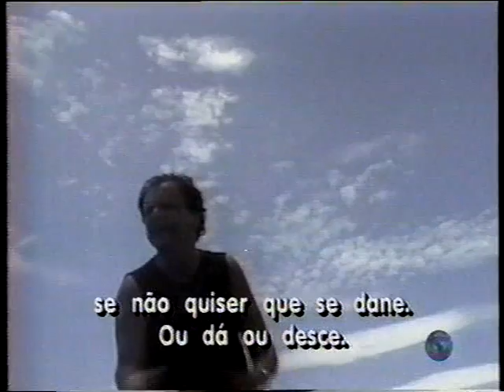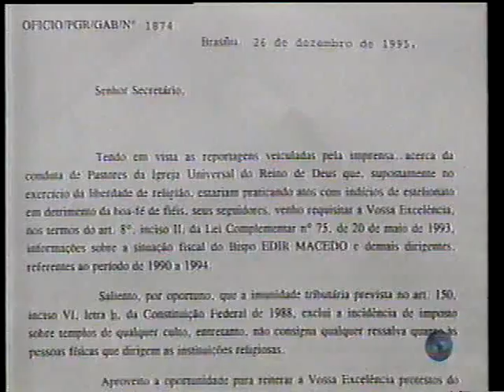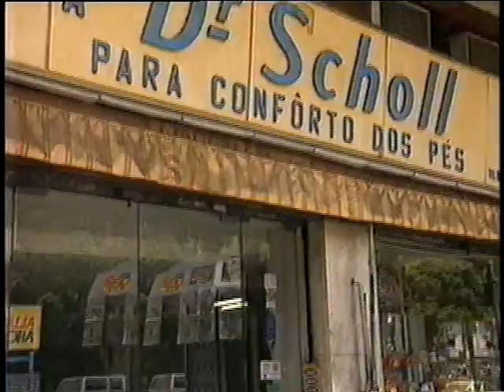REPORTAGEM 53 JORNAL NACIONAL EDIR MACEDO 1995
JORNAL NACIONAL 1995
EDIR MACEDO DUNICIADO POR ESTELIONATO.